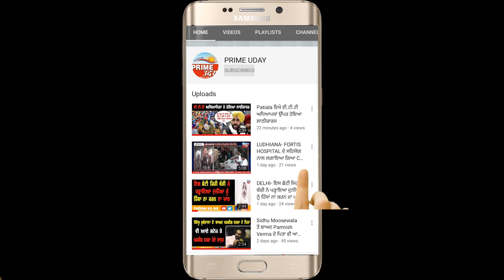ਵਿਧਾਨ ਸਭਾ ਦੇ ਵਿਸ਼ੇਸ਼ ਇਜਲਾਸ ਦਾ ਸਿੱਧਾ ਪ੍ਰਸਾਰਣ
ਕੈਪਟਨ ਦੀ ਕੇਂਦਰ ਨੂੰ ਲਲਕਾਰ, ਕਿਹਾ ਕੇਂਦਰ ਚਾਹੇ ਬਰਖਾਸਤ ਕਰ ਦੇਵੇ ਸਰਕਾਰ।